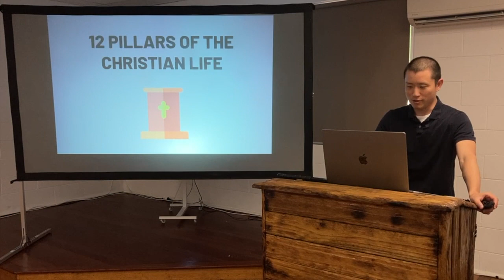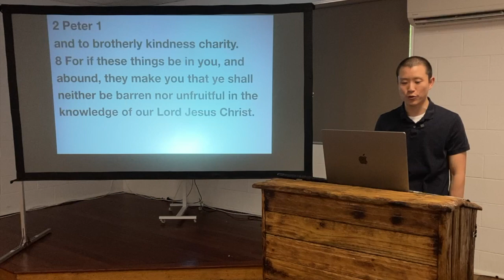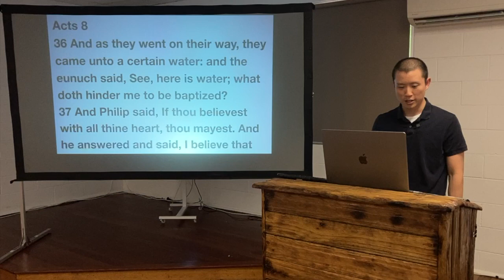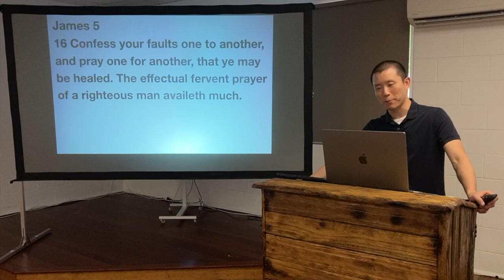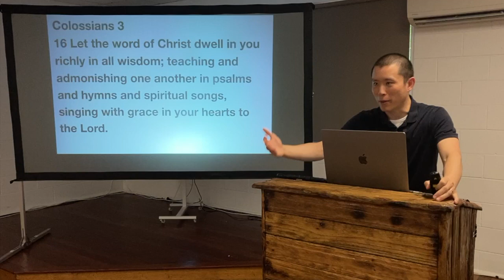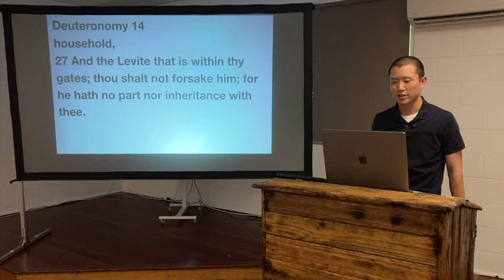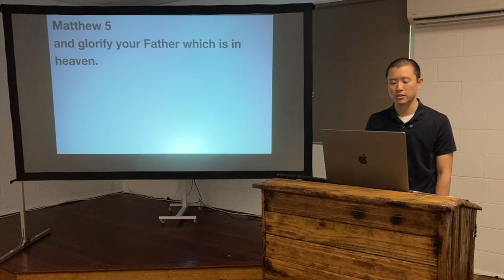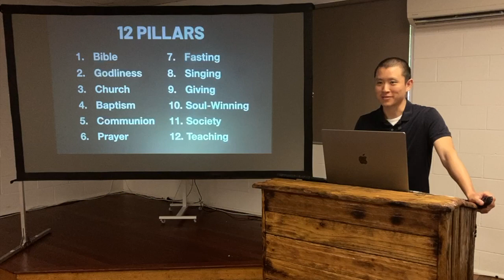SUN: 12 Pillars of the Christian Life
Victor Tey preaches on the 12 areas of good works that every Christian should have.

Preached on Sunday 1 January 2023